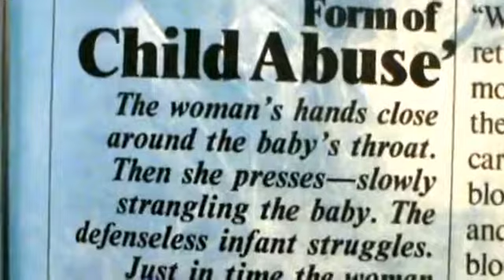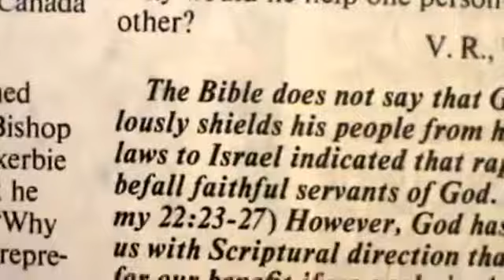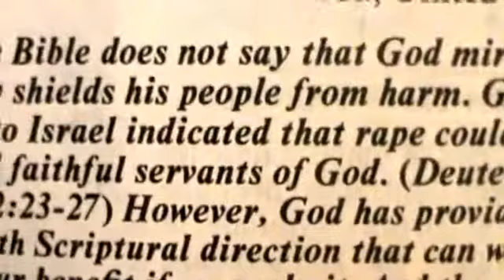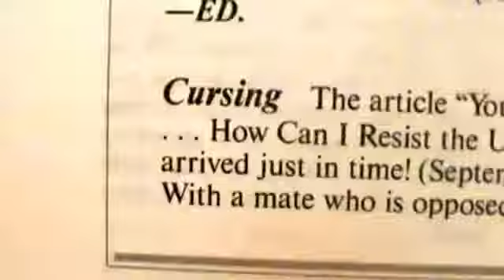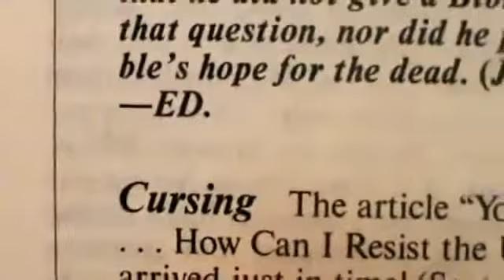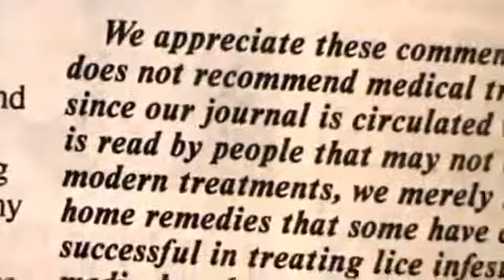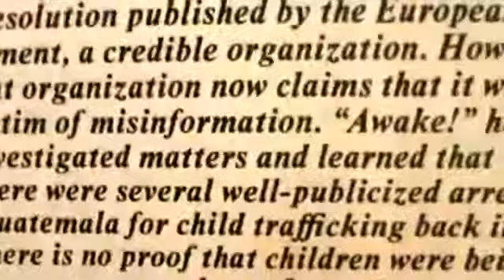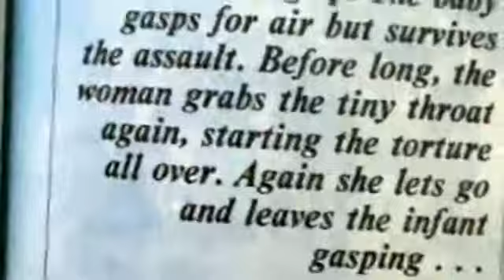#28 Watchtower Study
Brother Fancy conducts the  Meeting.

Brother Fancy conducts a  Meeting at the Kingdom Hall.